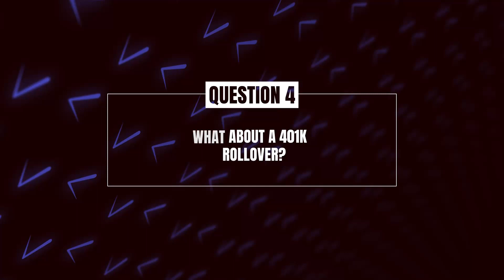5 Simple Retirement Questions (That Are Hard to Answer)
Some of retirement planning’s most important questions seem so simple when you first hear them. Many times they can be asked in just a handful of words and give the impression that the answers are a simple ‘yes’ or ‘no’.

But retirement planning is complicated, especially when you boil it down to an individual level, and many of these questions can become overwhelming to answer. As you think ahead to what your retirement might look like, spend some time with each of these and see if you know how you’d answer.